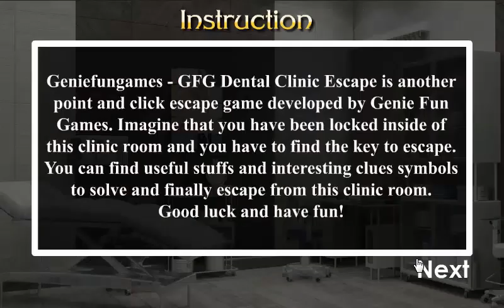GFG Dental Clinic Escape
Geniefungames - GFG Dental Clinic Escape is another point and click escape game developed by Genie Fun Games. Imagine that you have been locked inside of this clinic room and you have to find the key to escape. You can find useful stuffs and interesting clues symbols to solve and finally escape from this clinic room. Good luck and have fun!